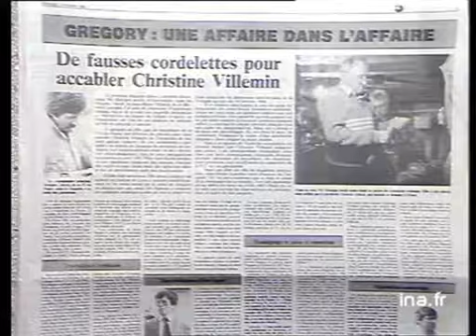Affaire Grégory: des preuves fabriquées ? | Archive INA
19 fevrier 1988
Le "Républicain Lorrain" met en cause le SRPJ de Nancy dans l'enquête sur l'affaire VILLEMIN, accusant les policiers d'avoir fabriqué des preuves matérielles et d'avoir manipulé des témoins pour confondre Christine VILLEMIN.